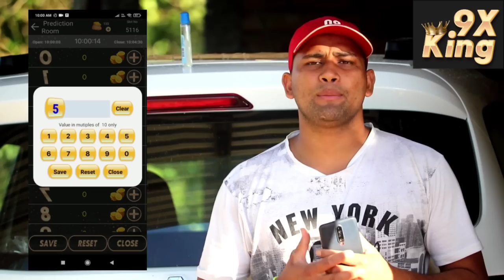Mokkelami Prank At Sivasagar // Demow Prank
9X King Game is a skill based  prediction game. Download '9X King' from link provided

Let's Predict,Enjoy & Earn Use my Referal code :
3BAB0FAA2C